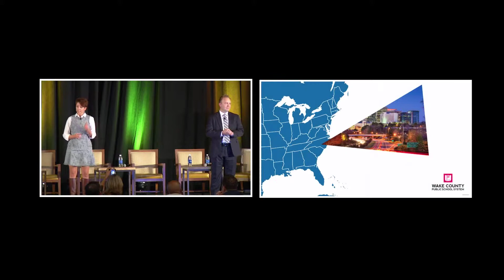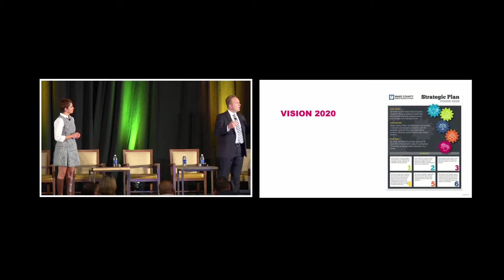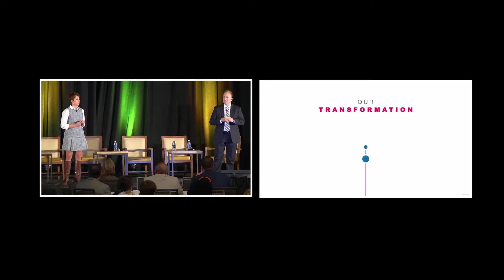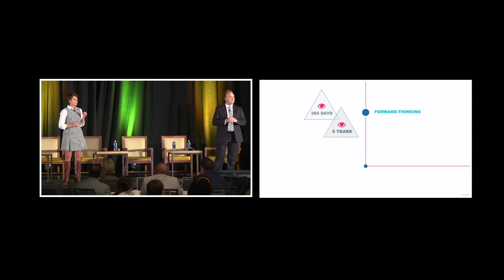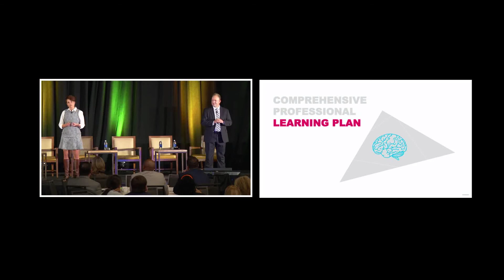Wake County Public School System IGNITE - 2016 Annual Event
Presenters from Wake County Public School System in North Carolina IGNITE over their 4Cs plan for the next 365 days.